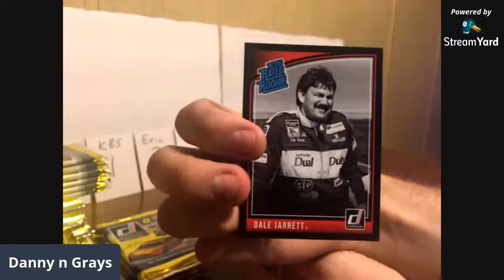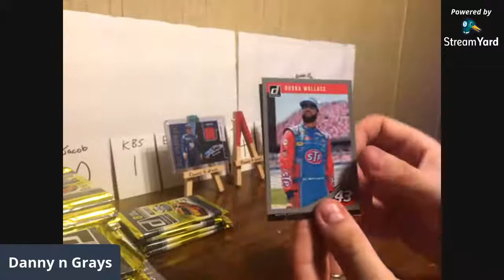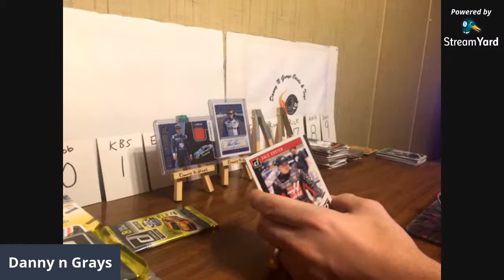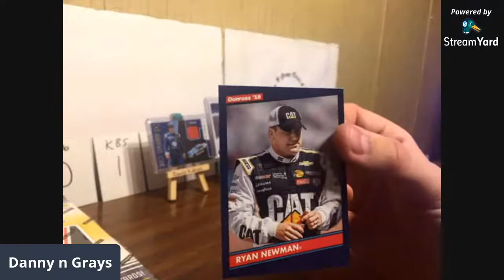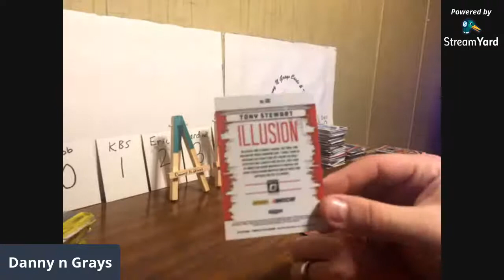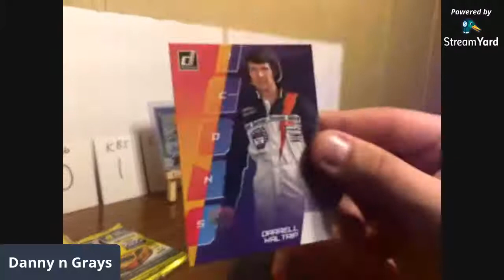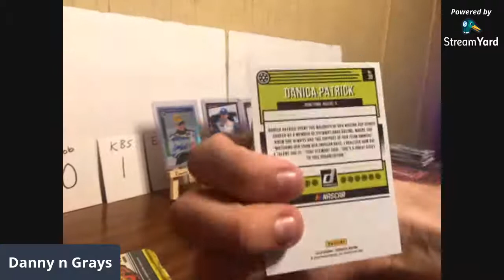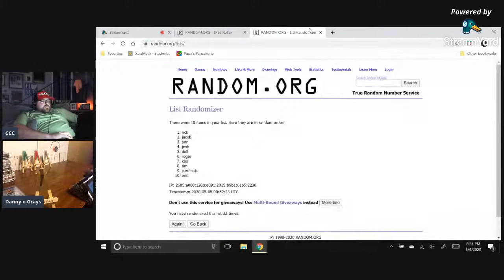2019 Donruss Racing 2 Hobby Box Break